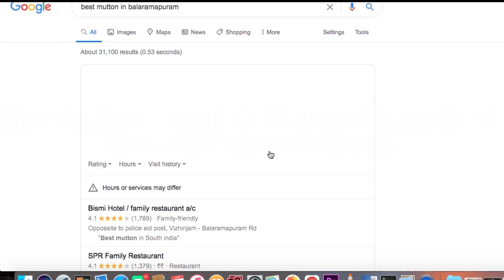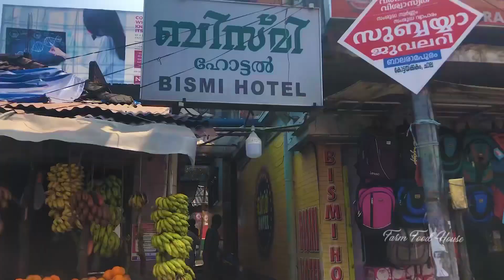ബാലരാമപുരം ബിസ്മി ഹോട്ടൽ| Trivandrum Best Mutton Review - Balaramapuram Bismi Hotel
Farm Food House - Food Review at Balaramapuram Bismi Restaurant